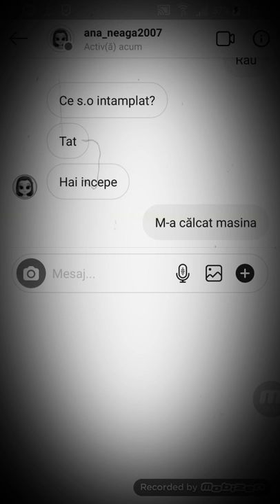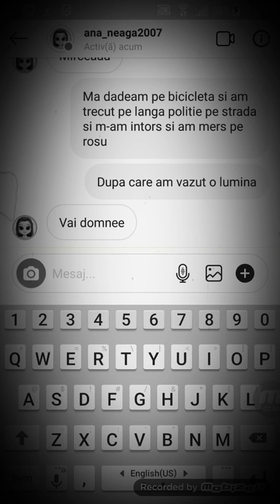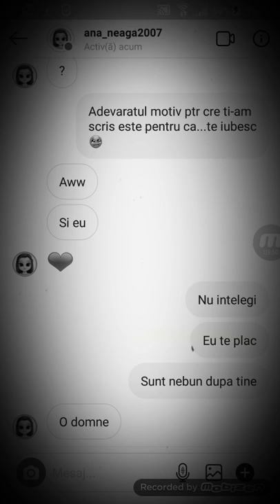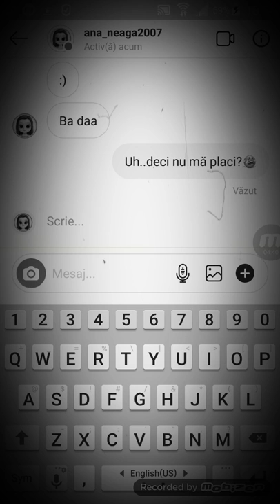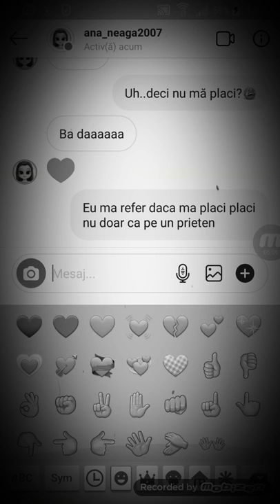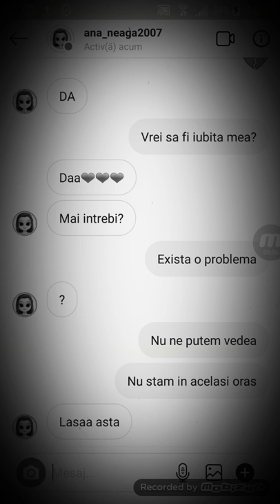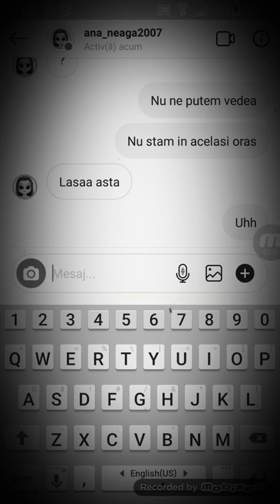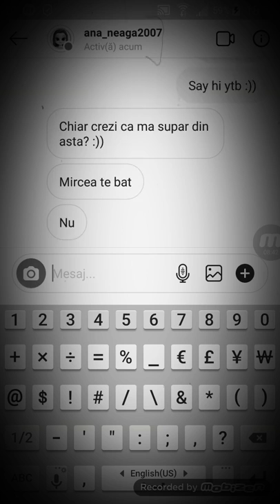Lirick prank ( am iubita?😵😨 )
La 5 like-uri video nou

Daca v-a placut nu uitati de like si daca sunteti noi , nu uitati sa va abonati